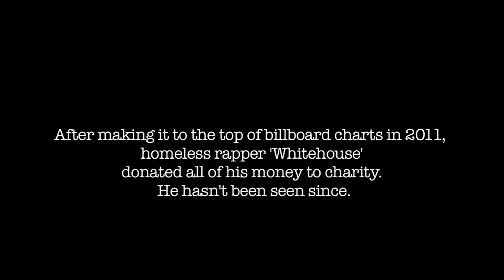"Whitehouse" Teaser Trailer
Teaser trailer for my latest short film "Whitehouse".

Shot on location in Philadelphia, PA.

Copyright JPS Multimedia 2011